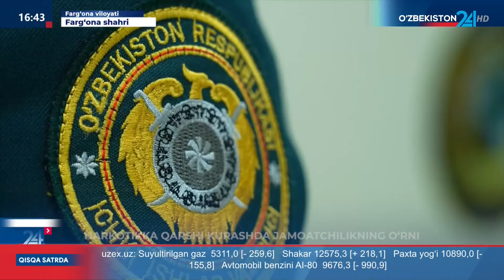Narkotikka qarshi kurashda jamoatchilikning o‘rni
©️ "Oʻzbekiston 24" telekanali "Qisqa satrda" dasturi